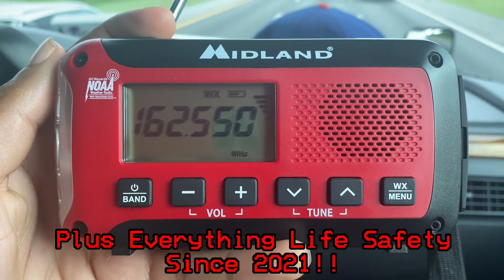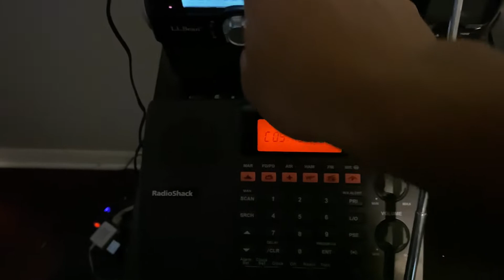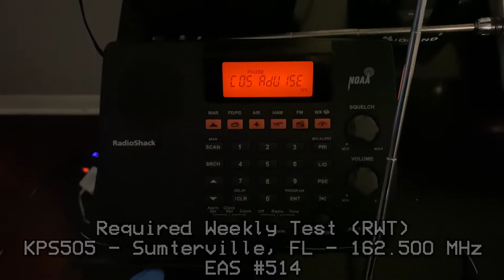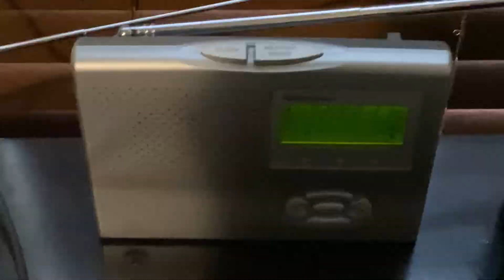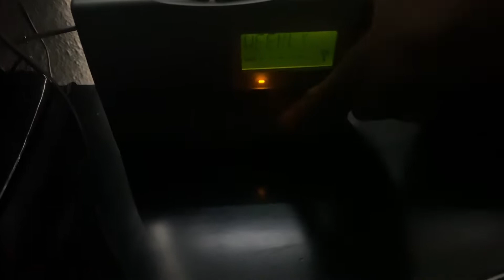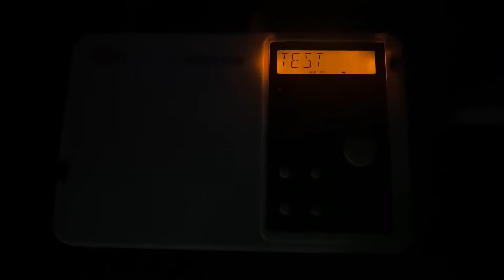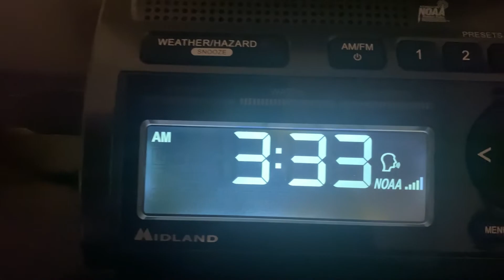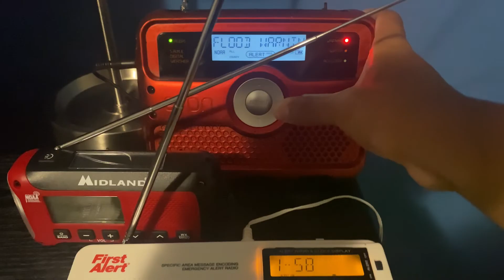BACK TO SCHOOL WONDERS - EAS Alerts from 8/10 - 8/13/22 (EAS #513 - 516)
If you’re wondering why it says an alert on 8/13 when the RWT’s were on 8/10, you’ll just have to watch and find out ;).

I hope y’all enjoy this mini compilation, and the new intro!

©️ EastMelbourneWX - 2022